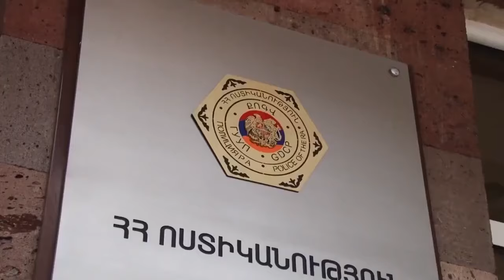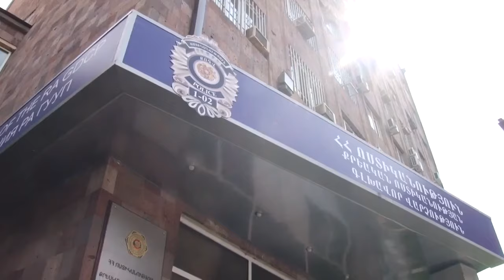«Եթե ՀՀ արդարադատության համակարգում օբյեկտիվություն լիներ, այս մարդը վաղուց դատապարտված կլիներ»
Երևանի ավագանու «Ազգային առաջընթաց» խմբակցության անդամ Պեդրո Զարոկյանը տեսանյութ է տարածել իր էջում՝ կից գրառմամբ․ «Ուզում եմ կիսվել 2020 թվականին «Կանաչապատման» տնօրեն Բեգոյանի դեմ հարուցված քրեական գործը։ Անհայտ պատճառով այս գործը կարծես թե կարճվել է, սպասում եմ դատախազությունից լսել՝ ինչու։ Դատախազությունը ևս մեկ նոր գործ է ուսումնասիրում Բեգոյանի նկատմամբ։ Եթե Հայաստանի արդարադատության համակարգում օբյեկտիվություն լիներ, այս մարդը վաղուց դատապարտված կլիներ»: